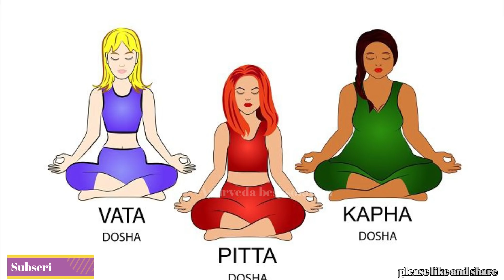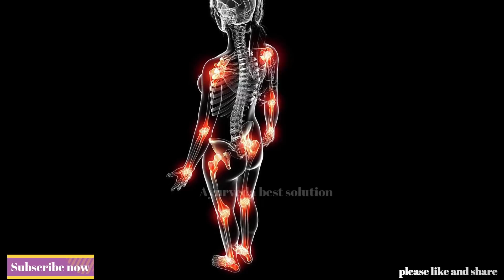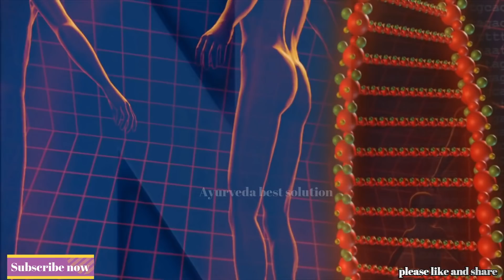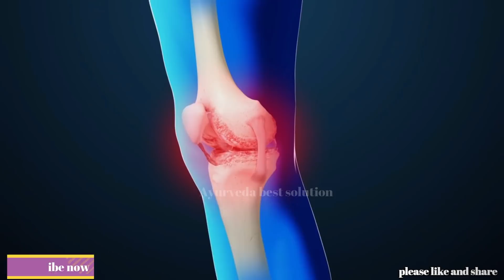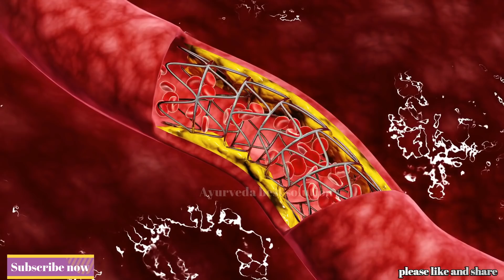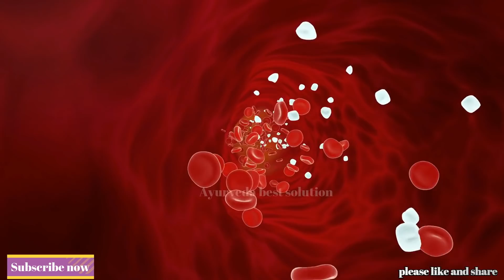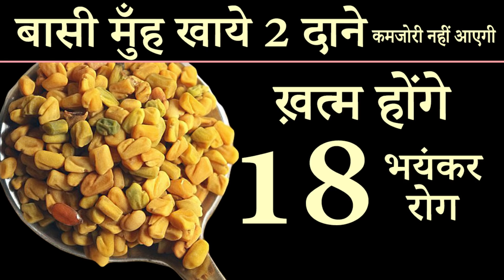बासी मुँह खाये 2 दाने, थकान,कोलेस्ट्रॉल, मोटापा,पेट के रोग और दिल से जुड़ी बीमारियाँ नहीं होगी methi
बासी मुँह खाये 2 दाने, थकान, कोलेस्ट्रॉल, मोटापा, पेट के रोग और दिल से जुड़ी बीमारियाँ नहीं होगी methi dana ke fayde
नमस्कार दोस्तों
विडियो में मेथी के फायदे और खाने का सही तरीका बताया गया है.
धन्यवाद
ISCLAIMER: The information provided on this channel and its videos is for general purposes only and should not be considered as professional advice. We are trying to provide a perfect valid specific detailed information .we are not a licensed professional so make sure with your professional consultant in case you need.